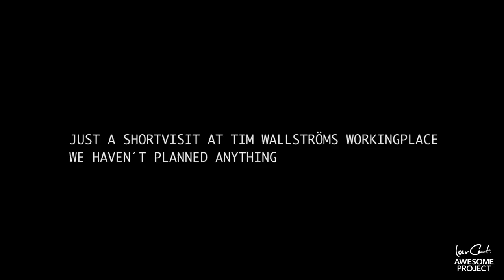SPINNING LEVI'S DENIMS // TIM WALLSTRÖM // MINI DOCUMENTARY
Once a week I visit the Skrapan mall to film for their socialmedia.

Today we visited the LEVI'S store and hanged with my friend Tim Wallström.

From not really having a plan at all to turn it to a mini documentary.

This the spinning man Tim Wallström from the LEVIS Store in the middle of Stockholm.

About LEVI'S
YOU WEAR JEANS. YOU LIVE IN LEVI'S®.

In 1853, Levi Strauss, an immigrant from Bavaria, opened a dry goods
company in San Francisco at the height of the California Gold Rush.
While he was working, he recognized a need among hardworking
people: clothes built to endure anything. He and tailor Jacob Davis
combined copper rivet reinforcements with tough denim, leading to
the first manufactured waist overalls in 1873.
Today, we call them “blue jeans.”

What started as an invention for the American worker became the
uniform of progress. Worn by miners, cowboys, rebels, rock stars,
presidents and everyday men and women, these functional pieces were
the clothes people not only worked in—they lived their lives in, too.
But Levi’s® are more than that. They’re the purest wearable form of
authentic self-expression. They bear the markings of life, the shapes
of our bodies, the memories of our adventures.
Levi Strauss & Co. is one of the world’s largest apparel companies
and a global leader in jeans. We have some 500 stores worldwide, and
our products are available in more than 100 countries. The Levi’s®
brand is just part of our story. We’re also home to Dockers® and
Denizen®.

PHOTOGRAPHY -

EXTRAS
FAQs -

Awesome Project
Box 3358
103 56 Stockholm
SWEDEN